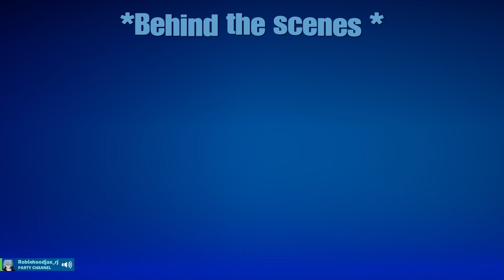Shigaraki plays fortnite